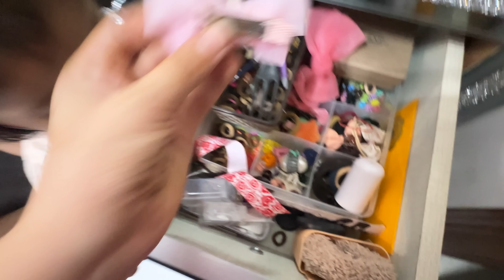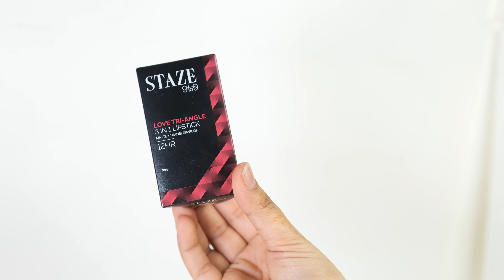Nayi Devarani Ne Lunch pe bulaya ✨🧿|| Full on masti with pav bhaji?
✔️snap- shy0110

XOXO
SAIMA